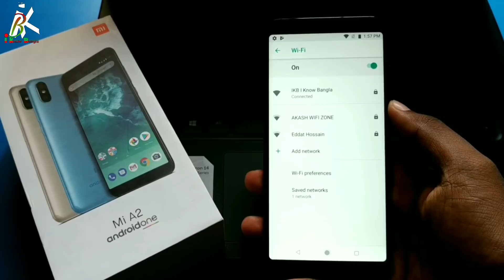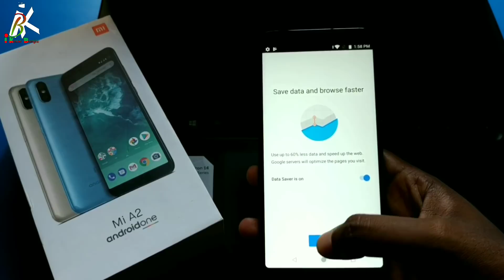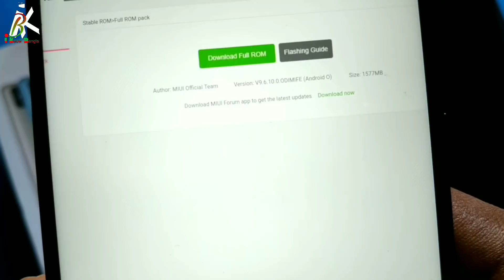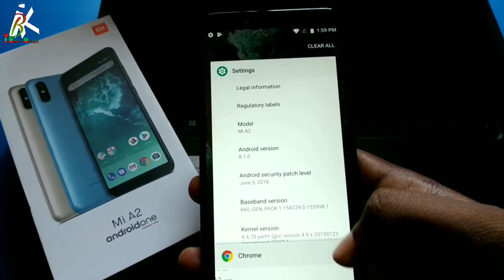Tips To Verify Real Xiaomi Mi A2 Phones Very Easily || Bangla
Assalamualaikum Bondhura Ajker Videote Amra Sikhbo Tips To Verify Real Xiaomi Mi A2 Phones Very Easily || Bangla . Ajker video dekhe Amra khub Sohoje Xiaomi Mi A2 Phone Verify Koray Kinte Parbo.

যেকোনো মোবাইলফোন অথবা ফোনের এক্সেসরিজ সঠিক মূল্যে ক্রয় করতে  নিচের শপ থেকে ঘুরে আসতে পারেন।